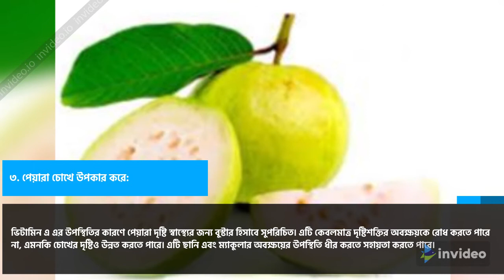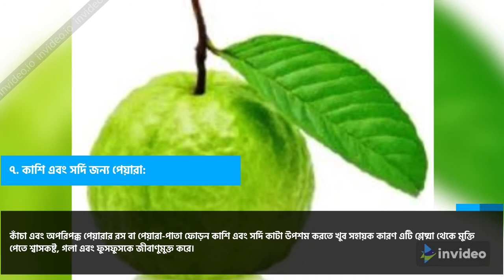Peyara/Amrut/Guava Benefits || Health is Wealth || Bengali (পেয়ারার উপকারিতা)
Most important fruit in our daily life.

From Fuel to Stool: 5 Tips to Speed Up Digestion
Exercise for 30 minutes a day. Food and digested material is moved through the body by a series of muscle contractions. ...
Eat yogurt. ...
Eat less meat. ...

For those who do not know Bengali, the link is given in the description.

পুরো ভিডিও না দেখে স্কিপ করে যাবেন না| ভালো লাগুক বা খারাপ কমেন্ট করতে কখনো ভুলেযাবেন না। আপনার একটি কমেন্ট আমার জন্য অনেক মূল্যবান, কারণ এই কমেন্ট ঐ আমায় আরো ভালো করে ভিডিও বানাতে সাহায্য করবে।